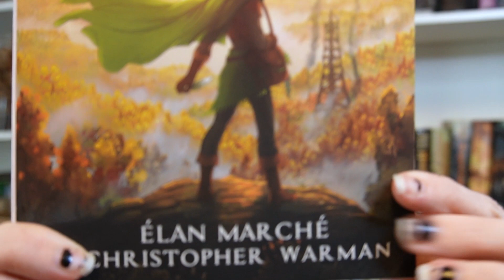seasons of albadone book review // miyazaki + grimm's fairytales?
This was a great book to start off the year with, and I anticipate it being in the top tier of my 2023 reads. Think Miyazaki meets Grimm's Fairytales with a side of cozy and wholesome. Perfect balance of wholesome and very dark fantasy.